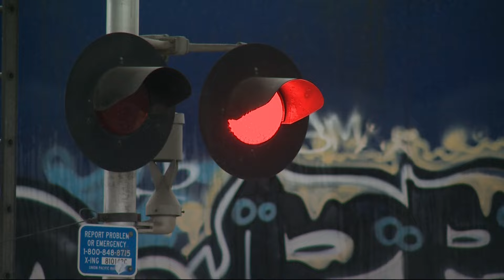Freight train derails on Steel Bridge in Portland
Five cars derailed near the east end of the Steel Bridge Monday morning, according to Union Pacific. The train cars are empty.